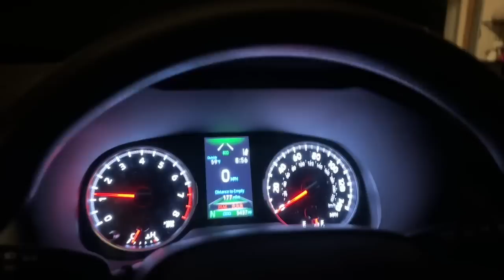See you soon Maa | Nepali Family